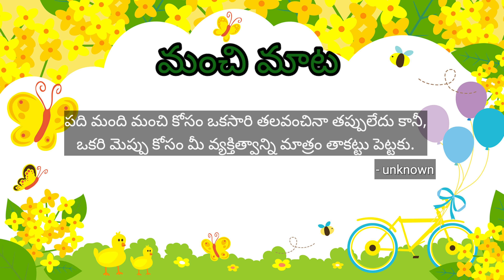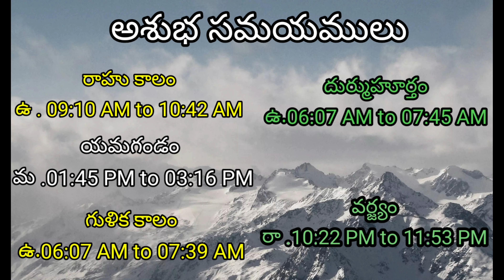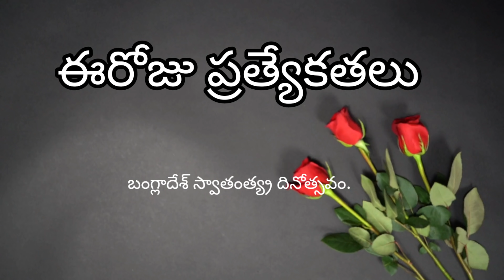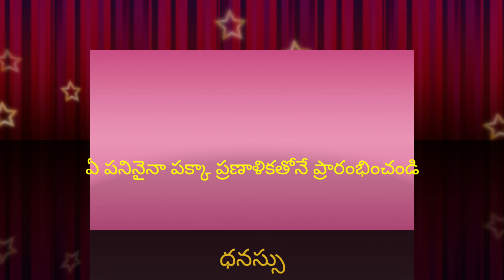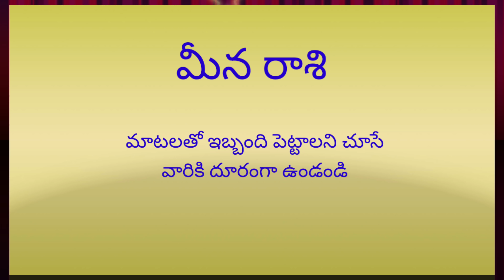Today Tithi|Today panchangam|Telugu panchangam|telugu calendar today|Daily panchangam|26-March-2022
daily panchangam and rasi phalalu telugu, rasi phalalu 2022, rasi phalalu 2022 telugu, today rasi phalalu in telugu, rasi phalalu today, karkataka rasi telugu 2022, kanya rasi 2022, simha rasi 2022,

00:00:00 - Telugu panchangam
00:00:10 - Eroju panchangam
00:00:15 - manchi mata in Daily panchangam
00:00:20 - పంచాంగం
00:00:30 - Today calendar telugu
00:00:45- Today tithi
00:00:52 - Today nakshatra telugu
00:00:58 - Today yogam telugu
00:01:04- Today Karanam in panchangam
00:01:14 - Today sunrise time & sunset time today
00:01:23 - Moon rise & moonset time today
00:01:34 - Today rahu kaalam
00:01:40 - Today yamagandam kalam
00:01:49 - Gulika kalam
00:01:55 - Today durmuhurtham
00:02:09 - Today Varjyam
00:02:15 - Today good time in telugu,
00:02:18 - Today amrutha gadiyalu
00:02:45 - Today brahma muhurtham timings
00:02:38 - Eroju manchidena
00:03:18 - Tara balam & Chandrabalam
00:03:44 - Eroju prathyekathalu maha shivaratri
00:04:18 - Telugu rasi phalalu
00:04:22 - Mesha rasi today in telugu
00:04:25 - Vrushaba rasi today
00:04:30 - Mithuna rasi today
00:04:35 - Karkataka rasi today
00:04:40 - Simha rasi today
00:04:45 - Kanya rashi today
00:04:51 - Tula rashi today
00:04:56 - Vruschika rasi today
00:05:01 - Dhanu rashi today
00:05:06 - Makara rasi today
00:05:10 - Kumbha rasi today
00:05:15 - Meena rasi today
00:05:24 - Today panchangam in Telugu